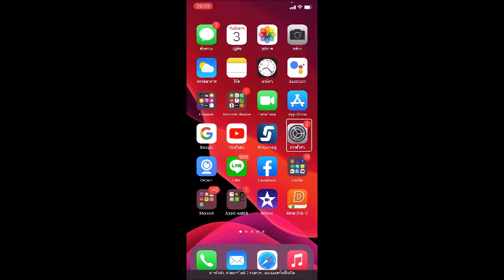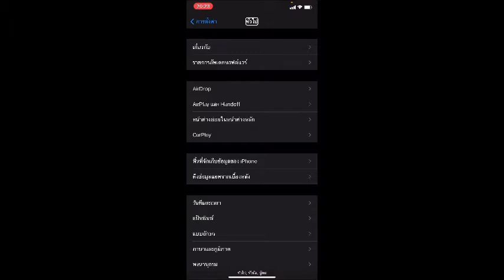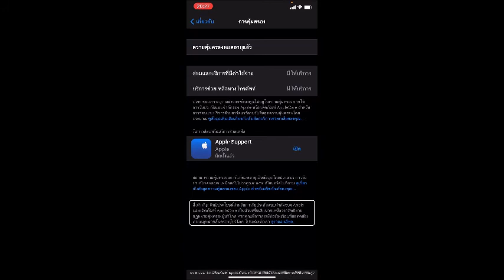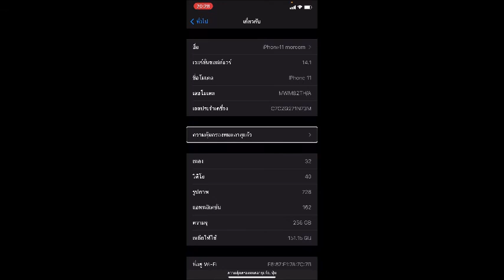ความคุ้มครองหมดอายุแล้ว จะซื้อไอโฟนมือ2 เช็คประกันว่าหมดไหม และคุณซื้อ iPhone รุ่นใด : 1414 plus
ในที่สุด iPhone ของนายหมอคอมก็ครบ 1 ปี หมดการรับประกันแล้ว เลยมาเป็นหัวข้อ "เครื่องนี้หมดประกันหรือยัง ? เครื่องที่ซื้อเป็น iPhone รุ่นอะไรน้า!"